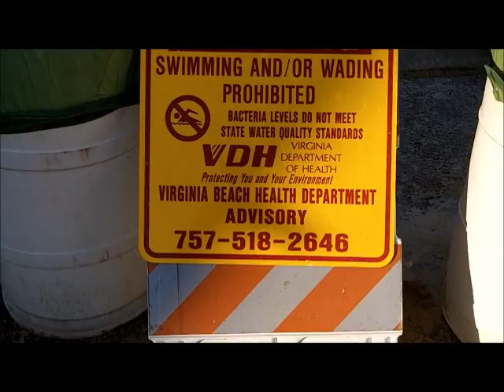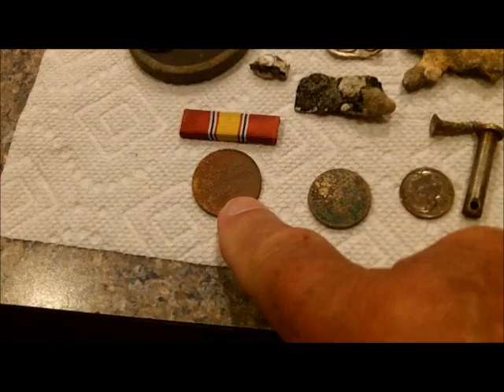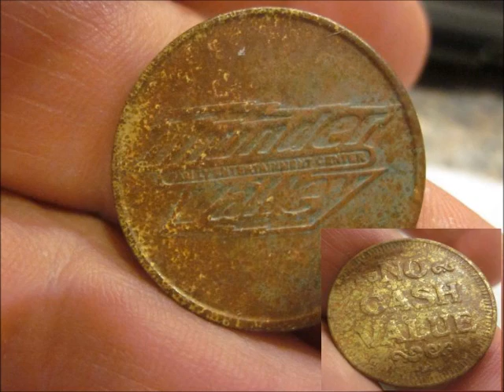SEPT 11TH - Rings in the scoops - 1 is gold again today - bay spin for me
What a bummer.

Sailed down to the bay for a deep spin and found “beach closed”.

I worked a few ripple cuts and headed home after about 1 hour.

Stand by for the round up and reports from the gang.

Chain man got a nice spinner today from nada – only other ring I heard of today.

Stand by for the round up.

OR

Scoops:
.1) New 8" T-rex S/S scoop.